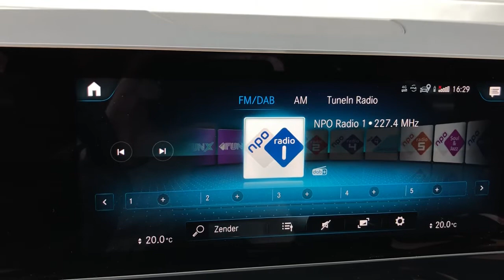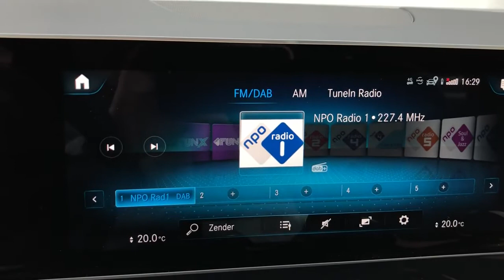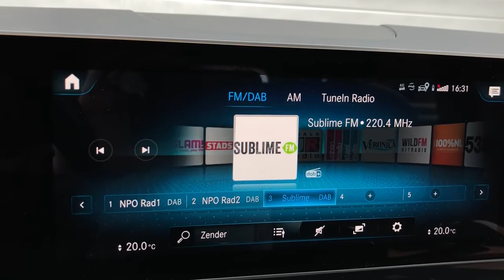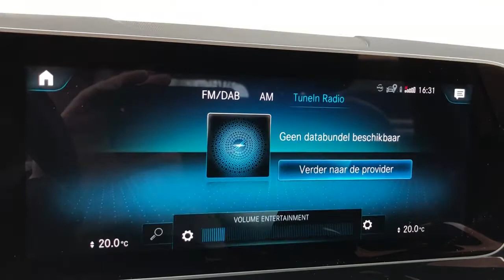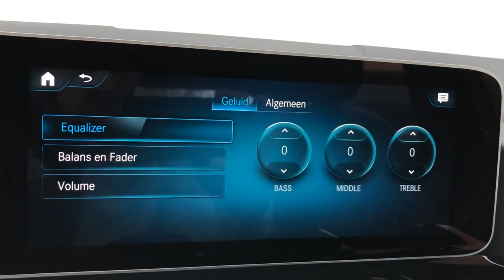MBUX Radio & TuneIn - Radio & Interne radio gebruik